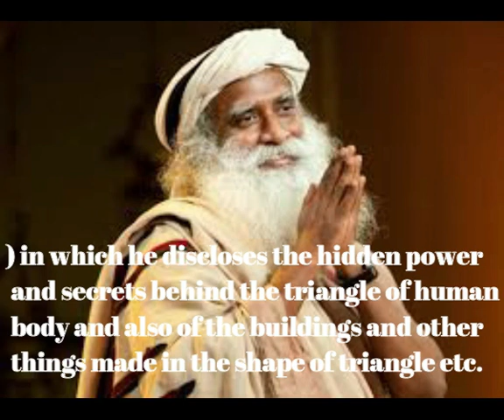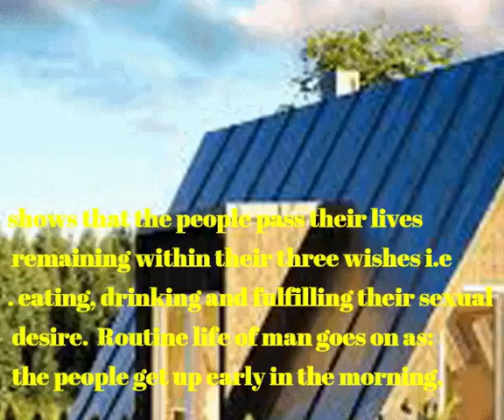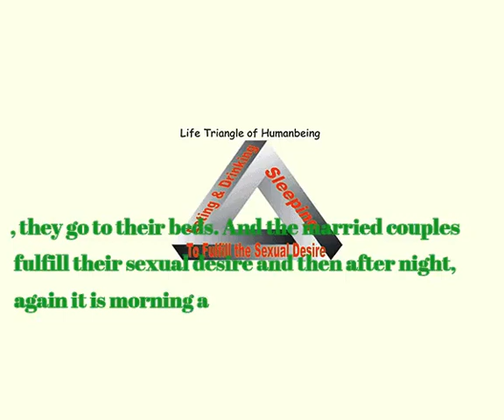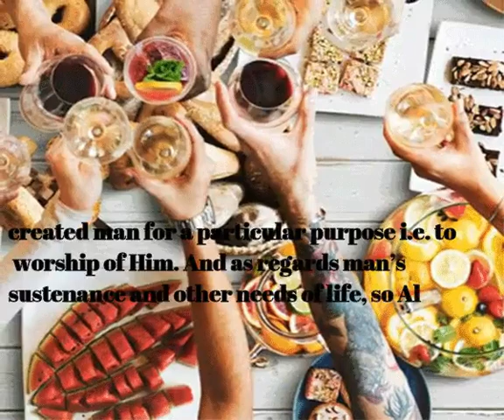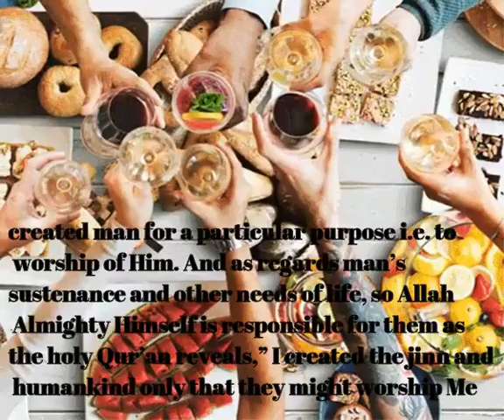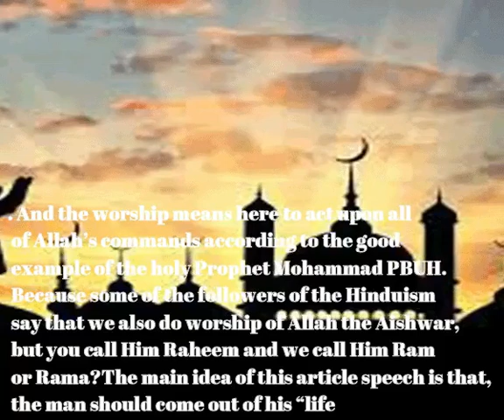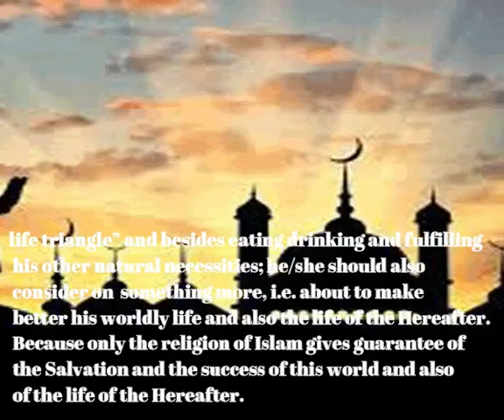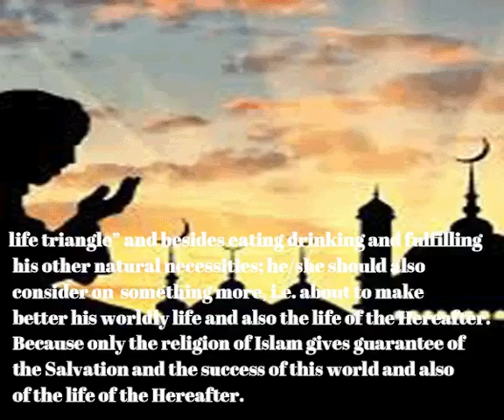another powerful triangle of human life, a reply to sadhguru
Respected viewers,  this video is a reply to Sadh Guru's video "Hidden Power of the Triangle". In which it is proved that there is another triangle of human life, that is more power full and man does not come out of it for his whole life, Must watch.

   deen Islam ke haqeeqat kiya he?